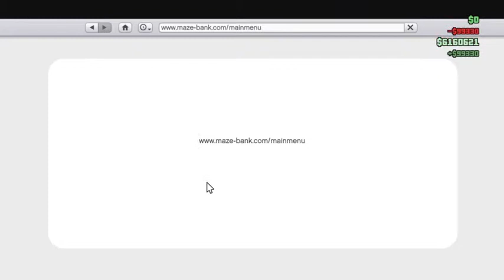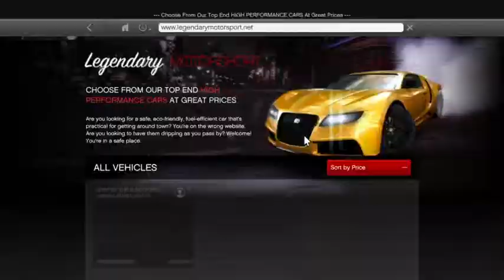gta w the bros psn c-hris_99